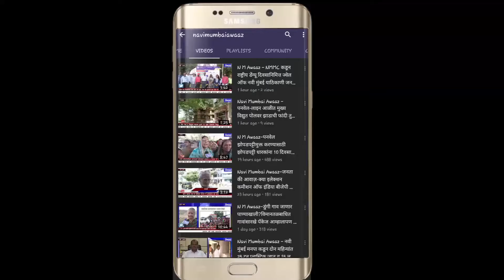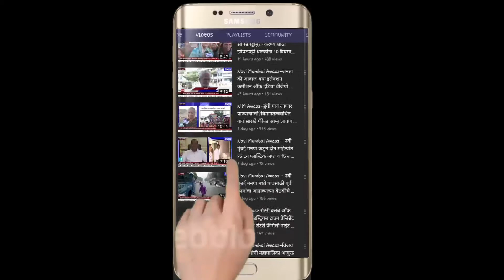NM Awaaz-सिडको Md लोकेश चंद्रा आणि शिवसेना उपनेते विजय नाहटा यांच्यात अनेक विषयांवर चर्चा